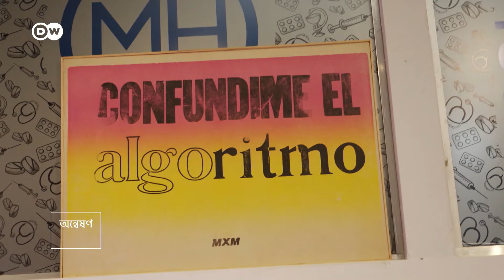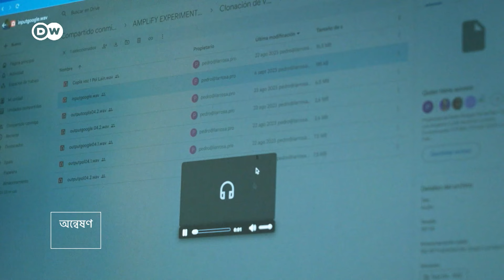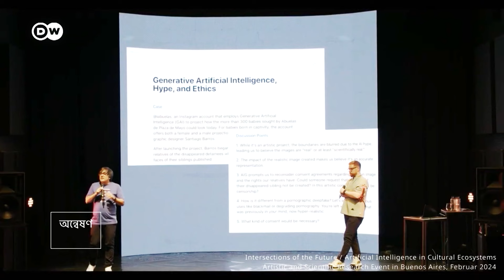এআই দিয়ে গান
ল্যাটিন অ্যামেরিকার অনেক সংগীতশিল্পী এখন ফিউচারএক্সের জন্য কাজ করেন৷ এই প্রতিষ্ঠান মিউজিক প্রোডাকশনে কৃত্রিম বুদ্ধিমত্তা বা এআই-এর প্রয়োগ নিয়ে কাজ করছে৷ তারা নানা এআই টুল ব্যবহার করে একটি গান সৃষ্টিও করেছেন৷